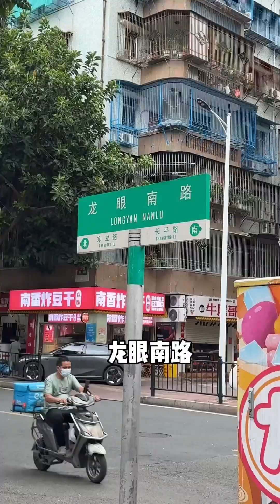汕头48小时美食攻略来了，有想去汕头玩的快来看看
哈喽，大家好，我是小魔鱼~
喜欢帅哥喜欢美女
喜欢路边小摊摊
来和我一起打卡帅哥美女的小吃摊吧~